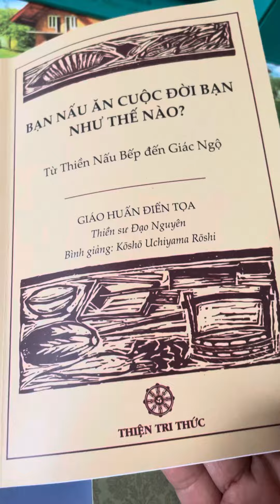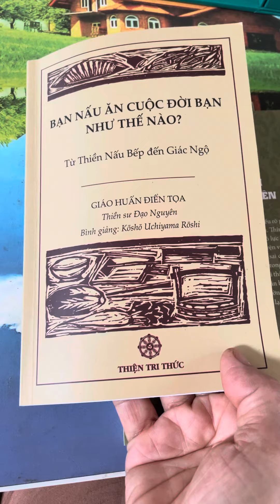Sách quí nên đọc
Không ngờ có quyển sách hay như thế?
Ngài thiền sư nổi tiếng Đạo Nguyên dạy đầu bếp - ngài tri khố!